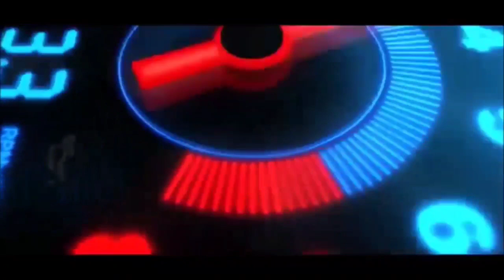S.NO-41||బొర్ర ఆశ్రిత||Children's Day Drawing competition#nenusaitam